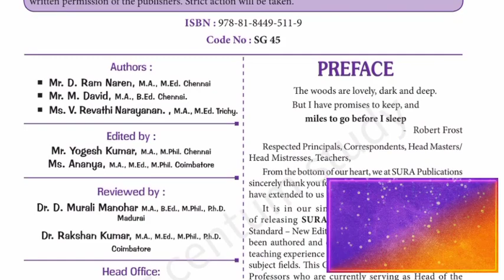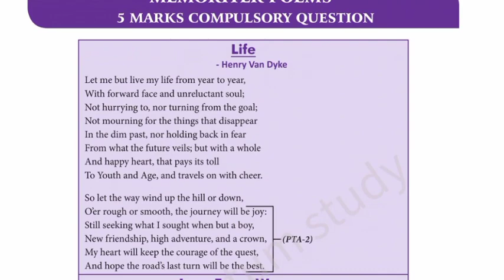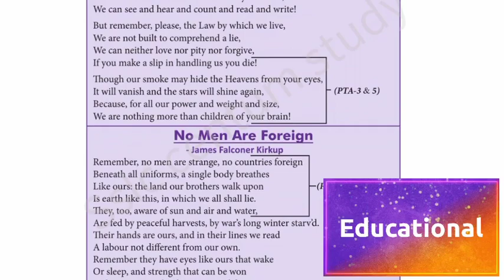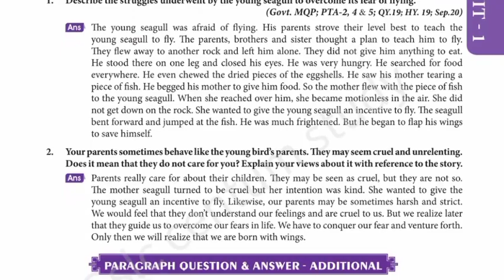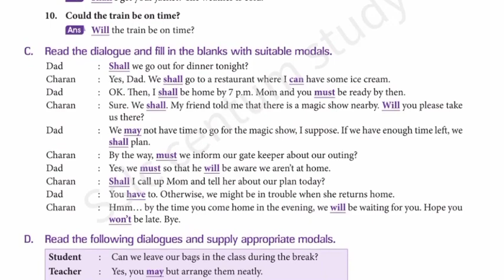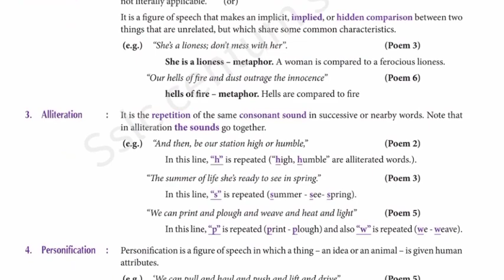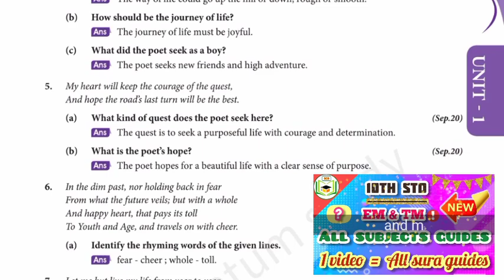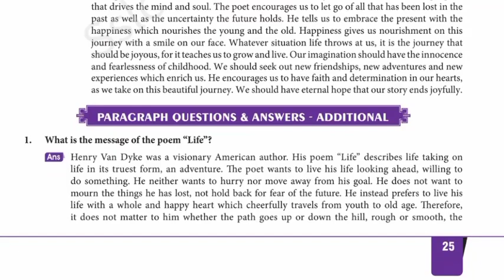10th std english sura guide pdf 2022 | new syllabus english sura guide for 10th std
⭕ MATERIAL DETAILS

10th std english sura guide pdf 2022 | new syllabus english sura guide for 10th std

[NEW] 10TH STD SURA GUIDE PDF 2022⬇️

SCIENCE Coming soon
SOCIAL coming soon

🔴 10TH STD SURA FULL GUIDES PDF

     The entire copyright and credits of this study material or guide is owned by the respective author and owner of this Material.

     In this channel you can download 10th STD , 11th STD, 12th STD educational news, guides, study materials. Keep supporting our channel.

நமது SSLC CENTUM STUDY (youtube channel)  பத்து , பதினொன்று மற்றும் பன்னிரெண்டாம் வகுப்பு  மாணவர்களுக்கு தேவையான கல்வி செய்திகளையும் , கையேடுகளையும் , Study Material களையும் பதிவேற்றுகிறோம்.

©️sslc centum study

     The Entire Copyright for this Video Is owned by SSLC CENTUM STUDY (Youtube Channel).  If any other Youtuber or Individual uploading our video or our material will be reported and terminated by Google.

©️sslc centum study

10th std english sura guide pdf,